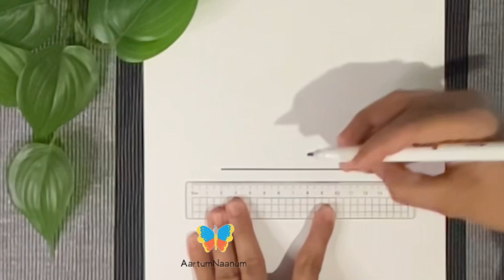How to draw a tree house | easy scenery drawing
In this video you will learn how to draw tree house step by step.

For other kids drawing videos